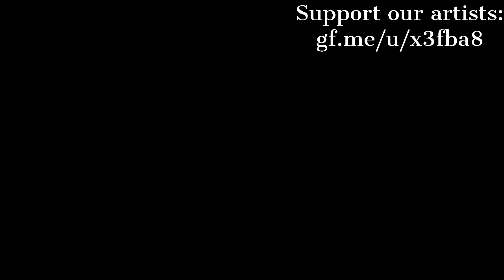Part 3 - Global Rhythms Live! Sixth Edition Digital Concert Series - Ekaterina and Paromita Kar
Ensemble Topaz presents Part 3 of their sixth Global Rhythms Live! World Music and Dance Digital Concert. This part features the performances of Ekaterina as well as Paromita Kar.

Global Rhythms Live World Music and Dance Digital Concert 6th Edition featured

Judith Cohen (Toronto, Ontario) – Scholar and singer of Mediterranean ballads (Part 1)
Eshe (Hamilton, Ontario) – Turkish and Egyptian Bellydance (Part 2)
Ekaterina (Kazakhstan/Canada) – Russian and Kazakh folk songs (Part 3)
Paromita Kar of Ensemble Topaz (India/Canada) – Kurdish dance (Part 3)

Eshe Instagram: @hamiltonbellydance
Ekaterina Instagram: @ekaterinamusica
Paromita Kar Instagram: @paromita.kar